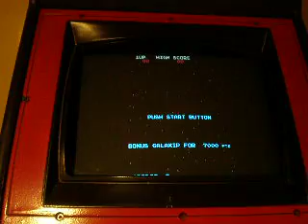My MAME machine